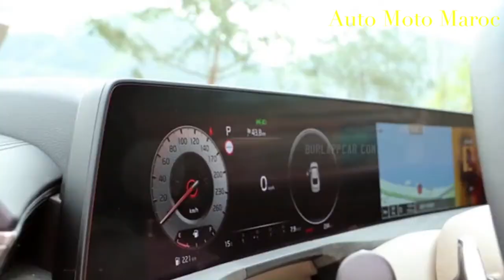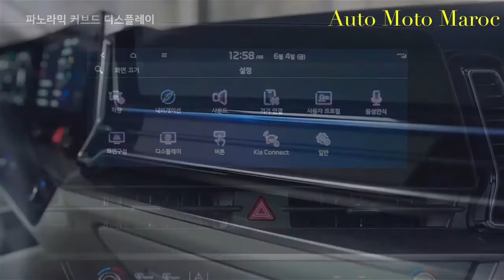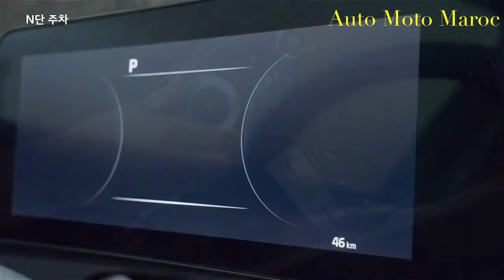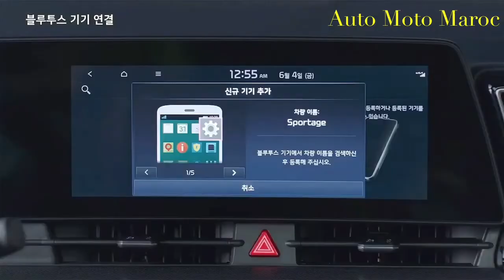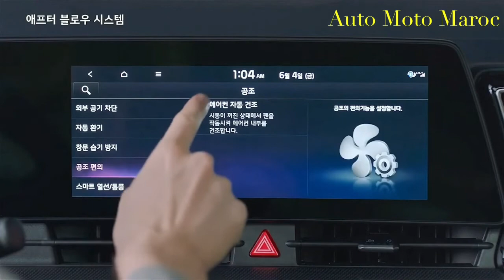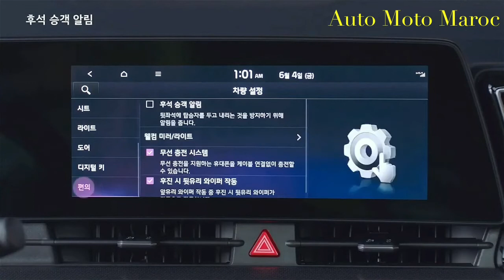La Nouvelle Kia Sportage 2022 || Intérieur, Extérieure, Technologie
Moteur et transmission Kia Sportage 2022 Énergie Essence / Diesel / Hybride / Hybride essence rechargeable Moteur
Essence Micro-hybride 48 volts :
4-cyl. 1.6 T-GDi 150

Hybride essence électrique :
4-cyl. 1.6 T-GDi 230

Hybride essence rechargeable :
4-cyl. 1.6 T-GDi 265

Diesel Micro-hybride 48 volts :
4-cyl. 1.6 CRDi 136 Position du moteur Transversale avant Cylindrée 1 598 cm3 Puissance maximale 136 à 265 ch DIN (100 à 195 kW) Couple maximal 250 à 320 N m Transmission Traction ou intégrale (HTRAC) Boîte de vitesses Manuelle à 6 rapports
Robotisée à 7 rapports
Automatique à 6 rapports Poids et performances Poids à vide 1 561 à 1 676 kg Vitesse maximale 180 à 193 km/h Émission de CO2126 à 132 g/km Châssis - Carrosserie Carrosserie 5 portes, 5 place sPlate-forme N3
DimensionsLongueur4 515 mm Largeur 1 865 mm Hauteur 1 650 mm Empattement 2 680 mm Voies  AV/AR 1 615 mm  / 1 622 mm Volume du coffre 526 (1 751) dm3